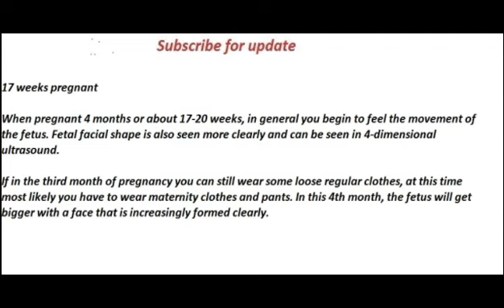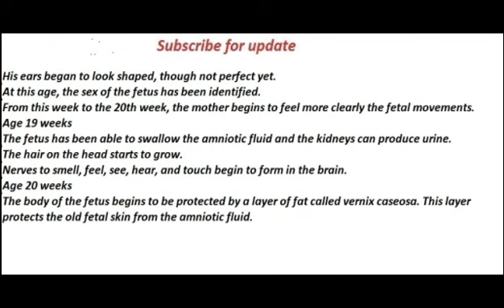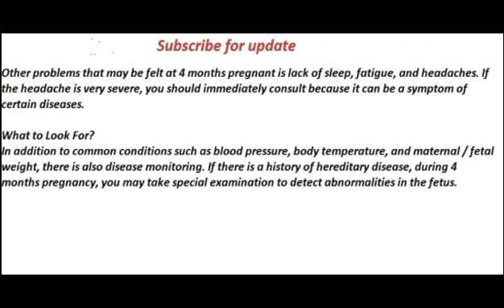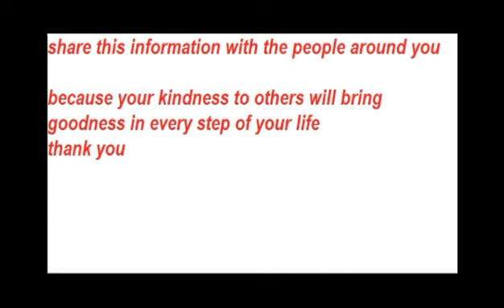17 weeks pregnant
17 weeks pregnant